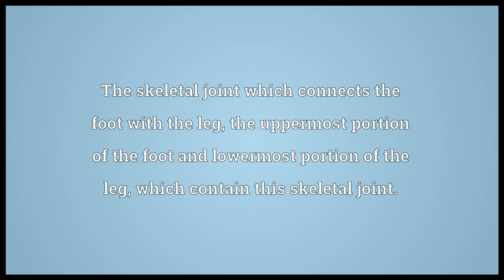Ankle Meaning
Video shows what ankle means. The skeletal joint which connects the foot with the leg; the uppermost portion of the foot and lowermost portion of the leg, which contain this skeletal joint..  ankle pronunciation. How to pronounce, definition by Wiktionary dictionary. ankle meaning. Powered by MaryTTS